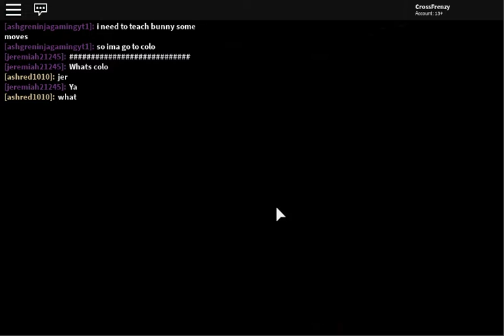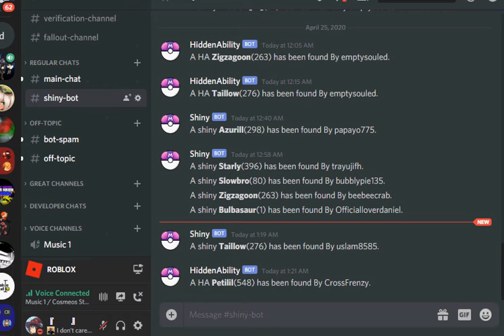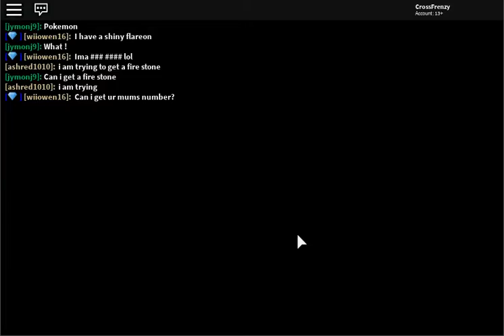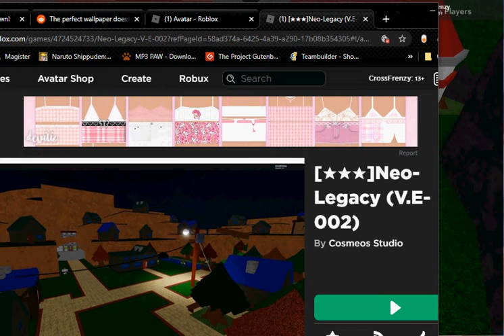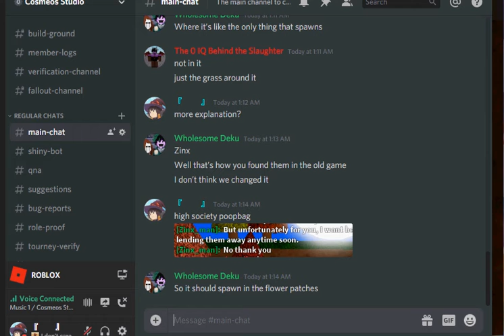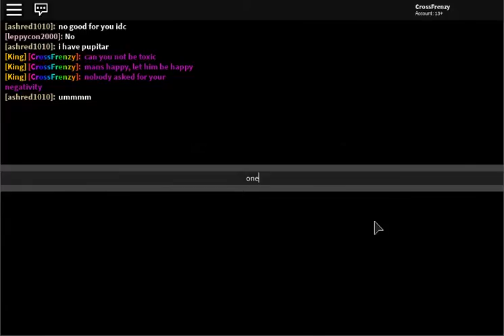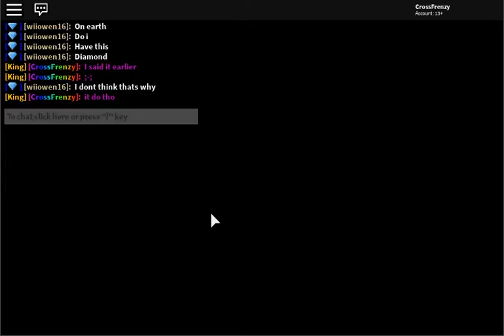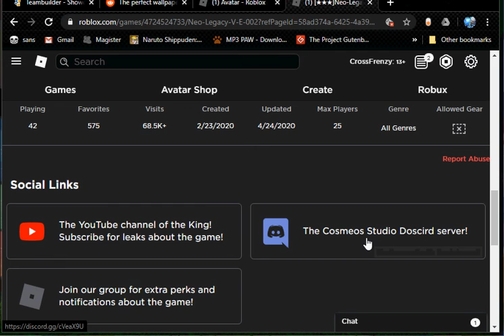Shaymin Location + Discord Link (Neo-Legacy)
Oh yea it's vibing time.